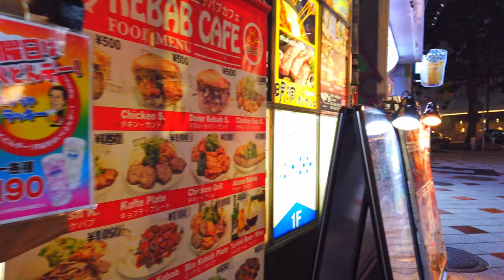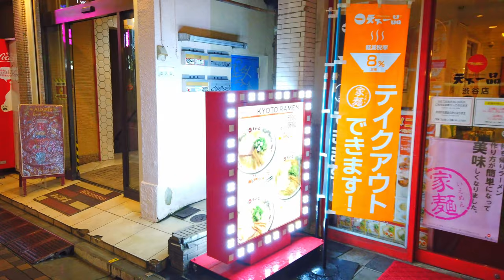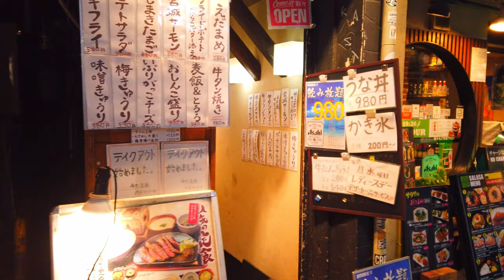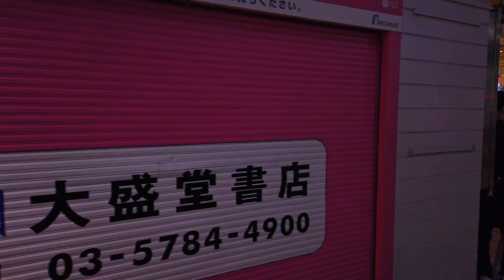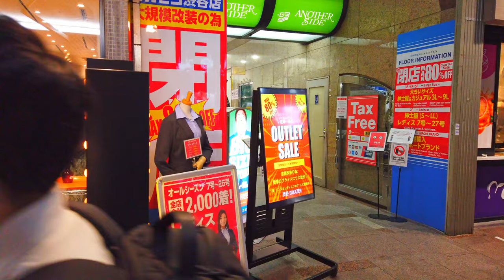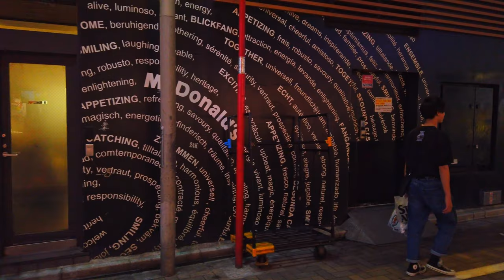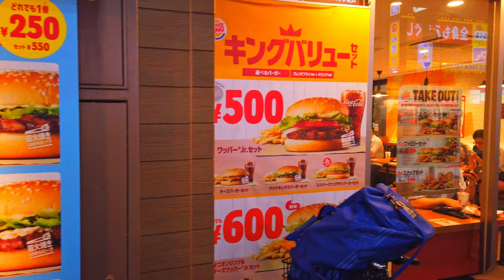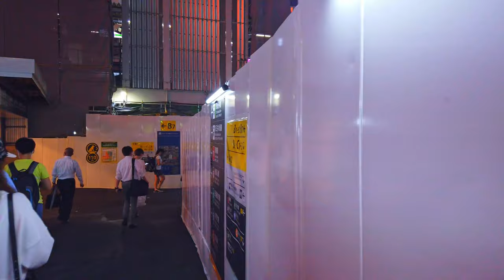Tokyo, 【Japan】🇯🇵 - , Shibuya【4k】,rainy night walk#Japan#Tokyo#Shibuya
One of the most popular areas of Tokyo, is the go-to neighborhood for entertainment, shopping and fashion, and cuisine (both local and international). It’s also home to the iconic scramble crossing .
Shibuya is a center for youth fashion and culture, and its streets are the birthplace to many of Japan's fashion and entertainment trends. Over a dozen major department store branches can be found around the area catering to all types of shoppers. Most of the area's large department and fashion stores belong to either Tokyu or Seibu, two competing corporations.